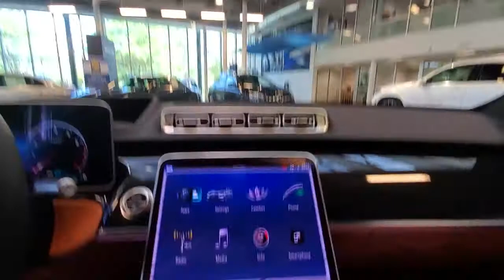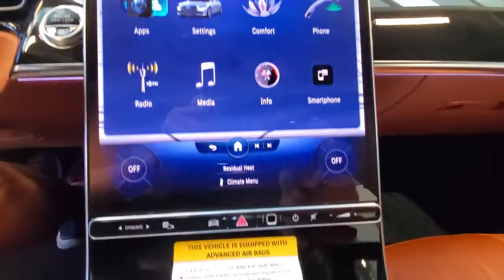2022 Mercedes-Benz S-Class available in Dublin, Columbus, Delaware OH 30866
New 2022 Mercedes-Benz S-Class available in Dublin, Ohio at Crown Eurocars Dublin. Servicing the Columbus, Delaware, Powell, Westerville, OH area.
2022 Mercedes-Benz S-Class S 500 - Stock#: 30866 - VIN#: W1K6G6DB6NA159679

Recent Arrival! 4MATIC. 21/30 City/Highway MPG
Wheels: 19 5-Multi Spoke|Wheels: 20 AMG Multi Spoke|Front Seats|Leather Upholstery|Radio: MBUX w/Navigation|Warmth & Comfort Package|3D Technology Package|4.5 Degree Rear Axle Steering|Heated Steering Wheel|3D Instrument Cluster|Power Rear Seats|Power Front Seats w/4-Position Memory|Memory Rear Seats|Ventilated Rear Seats|Rear Seat Heating|MBUX Augmented Reality Head-Up Display|SiriusXM Radio|Heated Front Armrests|Heated Rear Armrests|Burmester 3D Surround Sound System|Front ENERGIZING Package|Wheel Locking Bolts|Rear Deck Spoiler in Body Color|Comfort Box|Black Rubber All-Season Front & Rear Floor Mats|4-Wheel Disc Brakes|Adaptive Cruise Control|Air Conditioning|Electronic Stability Control|Front Bucket Seats|Front Center Armrest|Navigation System|Tachometer|ABS brakes|AM/FM radio|Adaptive suspension|Alloy wheels|Auto tilt-away steering wheel|Auto-dimming door mirrors|Auto-leveling suspension|Automatic temperature control|Brake assist|Bumpers: body-color|Delay-off headlights|Door auto-latch|Driver door bin|Driver vanity mirror|Dual front impact airbags|Dual front side impact airbags|Four wheel independent suspension|Front anti-roll bar|Front dual zone A/C|Front reading lights|Garage door transmitter: HomeLink|Genuine wood dashboard insert|Genuine wood door panel insert|HVAC memory|Head restraints memory|Heated door mirrors|Heated front seats|Illuminated entry|Knee airbag|Low tire pressure warning|Memory seat|Occupant sensing airbag|Outside temperature display|Overhead airbag|Overhead console|Panic alarm|Passenger door bin|Passenger vanity mirror|Power adjustable front head restraints|Power adjustable rear head restraints|Power door mirrors|Power driver seat|Power passenger seat|Power steering|Power windows|Radio data system|Rain sensing wipers|Rear anti-roll bar|Rear reading lights|Rear seat center armrest|Rear side impact airbag|Rear window defroster|Remote keyless entry|Security system|Speed control|Speed-sensing steering|Steering wheel memory|Steering wheel mounted audio controls|Sun blinds|Telescoping steering wheel|Tilt steering wheel|Traction control|Trip computer|Turn signal indicator mirrors|Variably intermittent wipers|Ventilated front seats|Auto-dimming Rear-View mirror|Child-Seat-Sensing Airbag|15 Speakers|Speed-Sensitive Wipers|Compass|Rear Window Blind|Auto High-beam Headlights|Power moonroof: Panorama|Emergency communication system: eCall Emergency System|Premium audio system: MBUX|Apple CarPlay/Android Auto